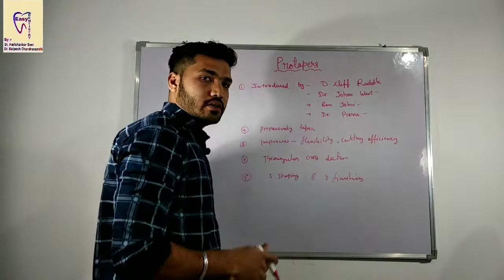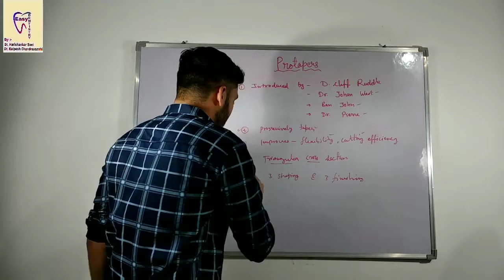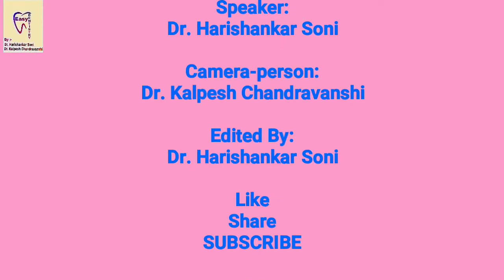Protaper used in Root Canal Treatment | Manual Protaper Identification | pinkblue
A Nickel Titanium (NiTi) rotary file is an engine-driven is pointed and tapered endodontic instrument made of Nickel Titanium alloy with cutting edges used to mechanically prepare and shape the root canals during endodontic therapy or to remove the root canal obturating material while performing retreatment. Rotary shaping instruments are replacing the conventional hand file systems to enhance the shaping ability of the canal, reducing clinical mishaps like blocks, ledges, transportation, and perforation. When the Dentists mastered the method of using the products for rotary shaping instruments they could see unpredictable file breakage, metal fatigue, variation in length, loss of cutting efficiency, diameter and curvature of the canal can be avoided and better shaping of the canals with deserved taper will be achieved. Rotary endodontic practices have gained immense popularity among dental practitioners as they have many advantages over traditional manual instrumentation methods. The introduction of rotary files to the field of endodontics came two decades ago and the research and advancements are never-ending. Nickel Titanium has been the material of choice in manufacturing rotary files due to their superior properties.

PinkBlue.in is the go-to platform for buying rotary files in India. With over 500 rotary files from 20+ brands listed, whether you want constant tapered files or progressive tapered files, flexible ones or the higher cutting efficiency ones, international brands or Indian brands, whatever your choice is, we have a rotary file which fits your needs. Every rotary file bought on PinkBlue comes with a genuine certificate, which guarantees that you are getting a genuine manufacturer’s product and you can use it with complete trust. So, go on, get the rotary file you want, and ramp up your RCTs! We are rooting for you!

PinkBlue is the leading online supplies store for Dental products, materials, instruments and equipments. With more than 35000+ dental products across 350+ dental brands PinkBlue comfortably has the widest catalogue for dental materials online. The PinkBlue Advantage of only Original Products, with the Widest Range, at the Best Prices with Free Shipping over 500 makes us the most preferred Online Dental Supplier in the country. From ordering dental supplies Online through the Website or through other simple modes like SMS, Email, WhatsApp and Calls on our support number, ease of ordering is a key differentiator. At PinkBlue there are hassle free payment options from Cash on Delivery to all forms of online payments through Net-banking, wallets, credit cards, debit cards and bank transfer. Go ahead - try us for you would have joined 80000+ other dentists in your march to embracing technology for your dental material management

to know more about the product.

For more details about the 5000+ endodontic products available in India,

For getting every dental material which you need to run your clinic, at great prices and professional service, visit us